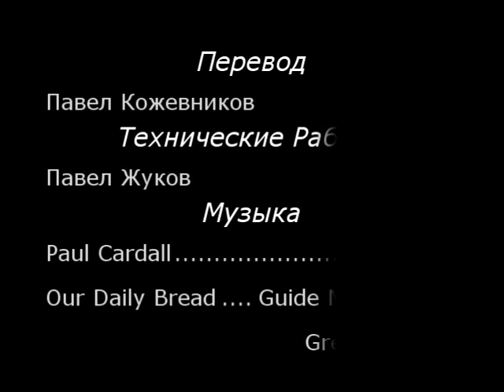RUSSIAN / ВСТРЕЧИ ИИСУСA # 3 / БИЛЛ ЛИВЕРСИДЖ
This video is part #3 from the series titled, "Encounters of Jesus."

Send us your comments, and tell us how this video helped you.
Let us know your prayer requests. It is our duty and privilege to pray for everyone in need.

- Creative Media Ministries is a faith-based nonprofit ministry that brings the comfort and hope of the Gospel to people who are lost, hurting, in darkness, hopeless, and helpless. When you give to Creative Media Ministries, you are planting seeds of the Gospel into the hearts and minds of the unreached, bringing relief to those in need.

-As our way of saying thank you, for every donation of $50 or more we will send you a book that will bring joy to your heart as you hear the Gospel as you’ve never heard it before! In it you will discover how God is planning to save you and to give you victory over every besetment of sin in your life.  Just ask for the book "Victory in Jesus" by Pastor Bill Liversidge.

- YOUR  FINANCIAL SUPPORT WILL HELP THIS MINISTRY TO CONTINUE THE PROCLAMATION OF THE GOSPEL OF JESUS DURING THIS DIFFICULT TIME.

You can give through the "donate" link above or by using the mailing address on our website. You can also reach us directly: